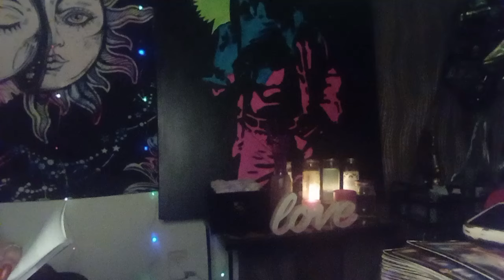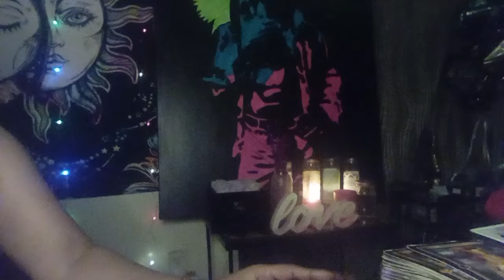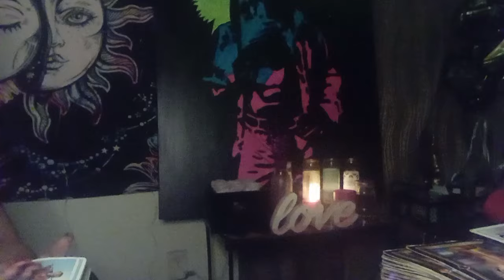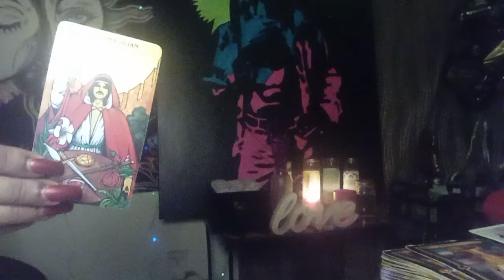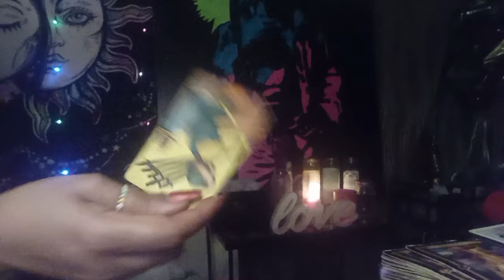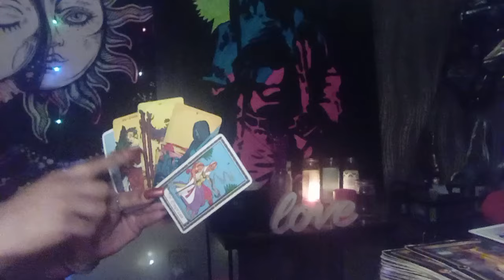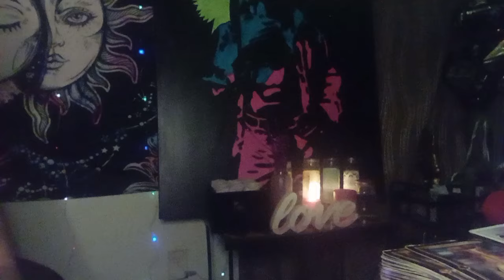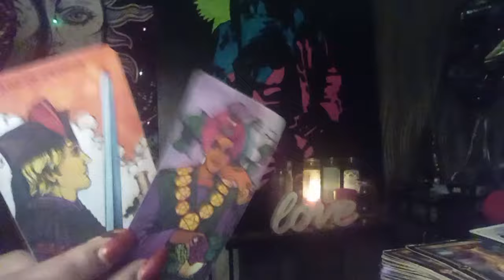SPIRIT GUIDING U TO THAT MONEY 💵 THEY HID THAT BELONGS TO YOU AND YOUR CHILDREN